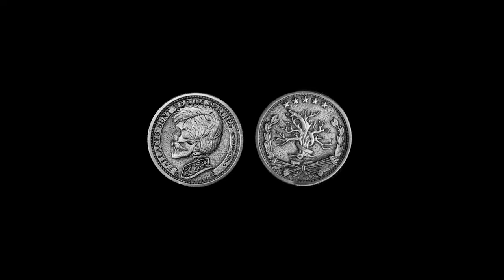Grifters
As the tale goes, the hobos of the Great Depression used to spend excruciatingly long hours, or even days, about trains moving from one place to another. They would bide their time by carving their signature imagery into the famed "Buffalo Nickels", turning them into exclusive works of art to be traded, and more importantly, recognized for their craftsmanship and prestige within this subculture. The Hobo Nickel originators are now famed for creating, not just a modified coin, but an exclusive, sculpted work of art. If you held one of these coins, it was your key to the underground.

The Grifters coins are imagined reality based on the legacy of the Hobo Nickels of the early 1900s. With an antique style, patina-silver finish, the Grifters have been handworn in the Murphy's manufacturing lab to reduce 'talking' and increase the glide that many top coin men cherish. Grifters have a fine-milled edge for stable gripping and have been shaped and weight matched to the specifications of a US Kennedy Half Dollar so that most coin workers can be immediately familiar.

- Antique silver-patina finish
- Finely milled edges for best handling and noise reduction
- Hand-worn surface for smoothness and glide
- Scuff and scratch resistant, built for toughness
- Matched weight and dimensions of a Kennedy Half Dollar

Included with the package are seven classic beginning coin effects and several handling techniques that are perfect for taking your first step into coin magic.

Grifters are your tokens of access to a hidden world and accepted by only those who know... "Fallaces sunt rerum species".